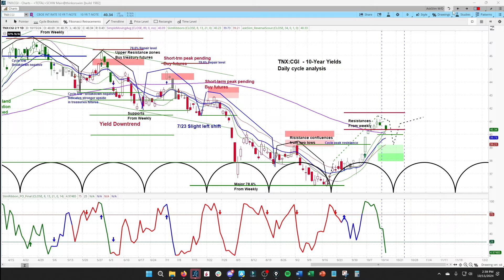10-Year Yields TNX Projection and Timing | Weekly and Daily Cycle and Chart Analysis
Enjoy a clip from the latest episode of askSlim FutureSpeak.  See as Arvi uses the askSlim methodology to analyze 10-Year Yields (TNX).

Add us on twitter @askSlim